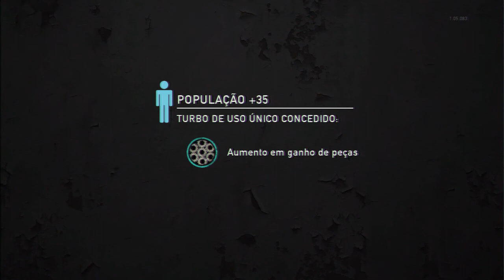The Last of Us: Partida disputada no Depósito e um final... (Diversão no Multiplayer #72)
Essa é a minha nova série do Multiplayer de The Last of Us, dessa vez o comentário é ao vivo, resolvi mudar de ideia de novo, e vou estar postando todas as partidas, boas e ruins, com comentário ao vivo, até que eu pegue o último troféu, então eu volto com as melhores partidas.
Se você gostou do vídeo clica no joinha e adicione nos favoritos, se você quiser mais vídeos de The Last of Us se inscreva no meu canal, além dessa série vou fazer vídeos de guias para todos os troféus. Vlw e flw.
Todo dias as 11hr (12hr Brasília) novos videos de The Last of Us Multiplayer, caso algo de errado e eu não consiga postar, eu vou avisar no twiter, então...